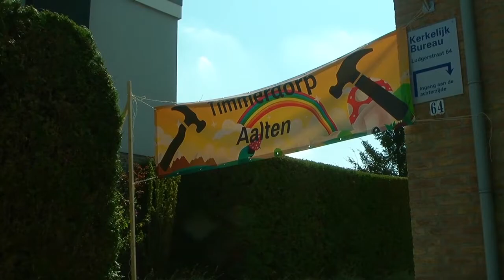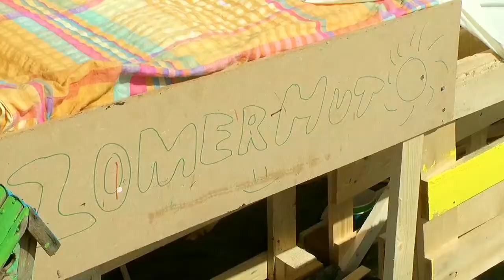Timmerdorp Aalten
Aalten heeft voor het eerst een timmerdorp. Deze week staken zo’n 60 kinderen de handen uit de mouwen voor het bouwen van hutten.